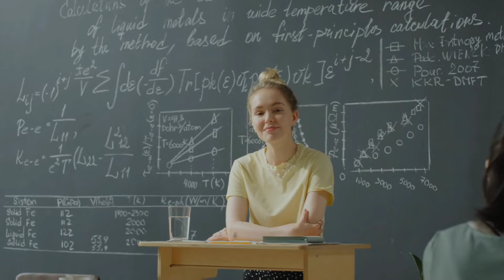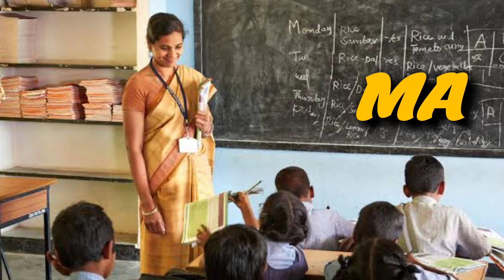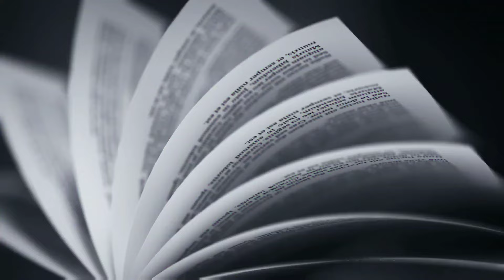BA के बाद MA करे या MBA | BA ke baad kya kare | MA vs MBA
BA के बाद MA और MBA, इन दोनों में से कौनसा कोर्स करना सही रहेगा, किस्मे ज्यादा opportunity है, किसमें कितना खर्चा आएगा आदि इस तरह के आपके सवालो के जवाब आपको इस वीडियो में मिल जायेगे।

BA ke baad MA vs MBA
Ba ke baad MA kar sakte hain
BA ke baad MBA kar sakte hai kya